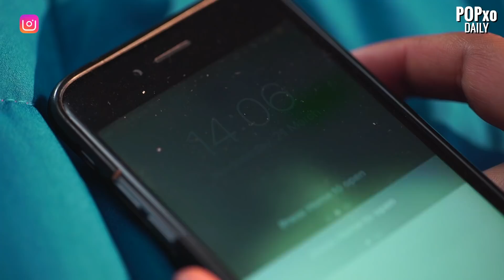Stages Of Every Breakup Ever - POPxo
"It is very hard for one to deal with a breakup. There is a lot of pain, regret and sorrow that settles down inside a person. They often wonder, where they went wrong, or what did they do wrong?
But then there are people who deal with a breakup in many, different ways. They either drink a lot with their friends, they cry or they drunk text their exes. There are many situations a girl or a boy often gets them involved in.
So we at POPxo made a video on the different stages of a breakup that a person goes through and they are all hilarious!"